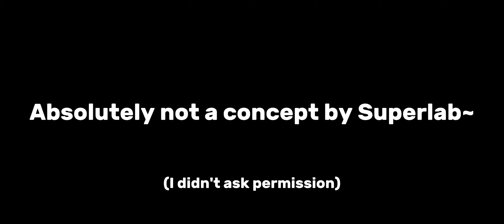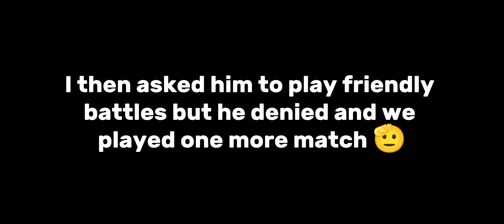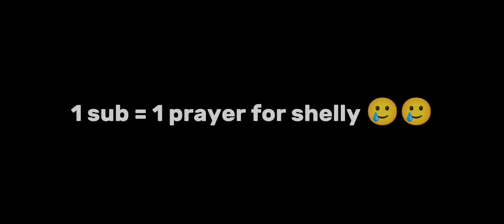Pretending to be a noob while not being a pro gone VERY WRONG (@SuperL4B )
All video concept goes to : @SuperL4B

And nothing else to see in he :D